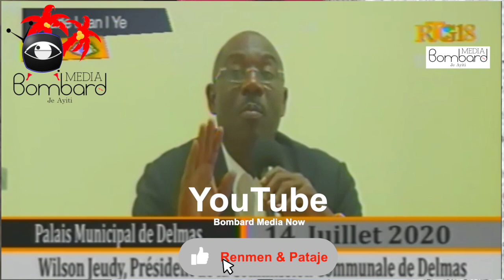Mache Nwa: Minis Komès Ak Endistri Jonas Coffy Vizite Plizyè Ponp Gazoline Ayiti Kap Sere Gaz